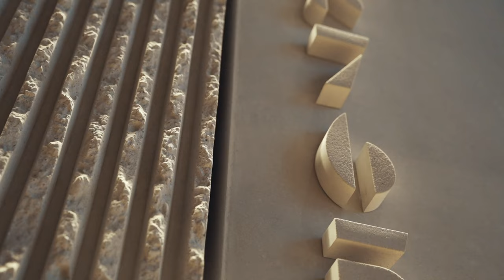The Making of Soho Place: The Final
Witness the harmonious merging of steel, concrete, travertine, and wood, the foundational materials that shaped Soho Place, in the culmination of our four-part series.

Each material is characterised by its own unique musical composition, forming a symphony that celebrates an extraordinary collaborative effort. It is a testament to all those who worked to create this new London landmark -@arupgroup @AHMMArchitects @LaingORourkeGroup BHCsteel Dinesen TravertinoPacifici.